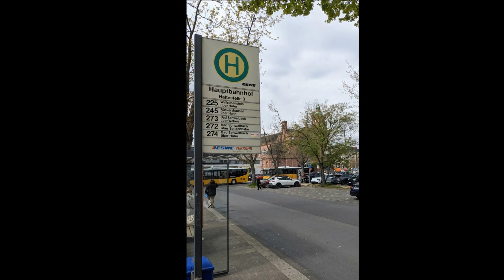Unterwegs nach Rückershausen